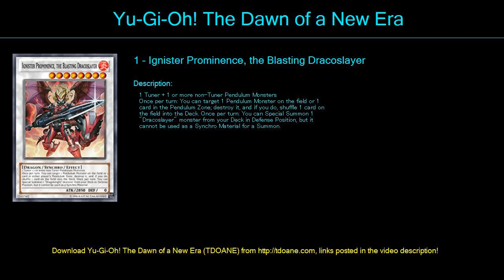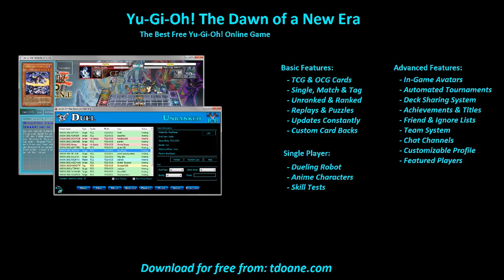Empowered Warrior Deck Profile May 2016